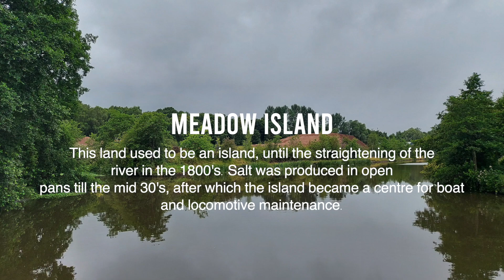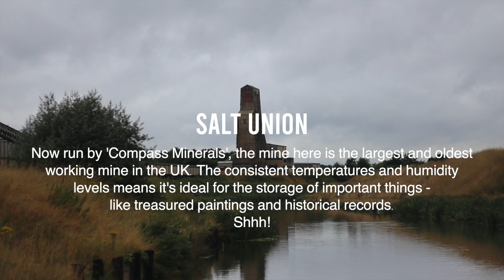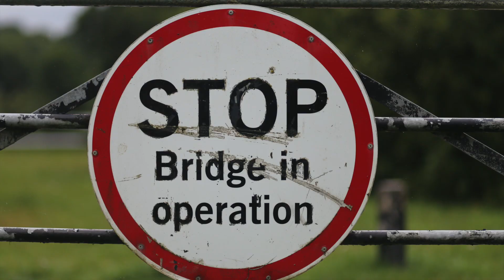Hunts Lock - Winsford Marina (and back) on Iris Abbott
Weaver Navigation:
Hunts Lock - Winsford Marina (and back) on 1947 Duker barge Iris Abbott.